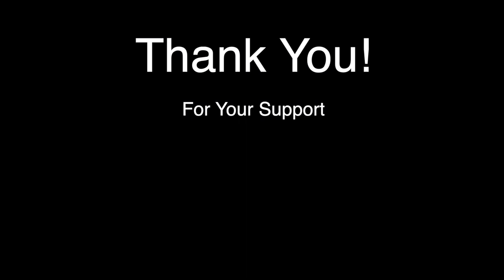Boards, Bunnies, and The City Beautiful - A Day With Epic Paddle Adventures in Orlando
– LGBTQIA+ Couple Life & Travel Guide
*** Check out ABOUT US – OUR MISSION – OUR MESSAGE Below the Description. We Thank You for it. ***

Orlando has more outdoor adventures than you’ll find at just the theme parks. Central Florida and the surrounding areas are full of outdoor recreational offerings that will make any nature lover swoon. Epic Paddle Adventures, out of Orlando, Florida, offers paddle board and kayak tours all over the area that take adventures onto some of the most beautiful waterways in Florida.

In this video, we join Epic Paddle Adventures on two of their tours in Downtown Orlando, their Paddle Board with Bunny & Pups in Paradise tour as well as their Sunset Paddleboard in Paradise tour. Although we’ve never been on paddle boards before, we hopped right into the adventure and prepared ourselves for some fun in the Florida sun. The two of us are always up for a challenge and for learning new things.

Our morning tour was rejuvenating and exciting at the same time. We also loved the addition of the bunny to the experience. We slid along the water in Downtown Orlando, taking in the skyline and beautiful sights around this beautiful spring-fed lake. Our evening tour was also a great experience with the addition of lights under our boards to illuminate the clear waters. Both experiences were quite memorable and we can’t wait to get out on another tour soon.

Epic Paddle Adventures has a whole range of different tours to check out all over Central Florida. We loved the guides we had for the two tours we experienced. Although we did enjoy these tours as part of a collaboration with Visit Orlando, we are happy we got to experience these tours and would have enjoyed them on our own anyways. That’s what we love about Orlando – There’s so much to do!

Have you been on paddle boarding? Where do you love to go when you need nature therapy?

Life should be an adventure. Let us be your inspiration!

Join us and our married life adventures! Love to all.

ABOUT US – OUR MISSION – OUR MESSAGE

When looking for things to do in Florida, Orlando, or the Central Florida area, look no further. We’ve done it or are doing it all! We cover all things from Disney, Universal, and SeaWorld in the heart of themed entertainment as well as the surrounding areas. Our goal is to showcase amazing things to do in the Central Florida area. We venture out to explore other areas of the world as well. By traveling out into the world, we’re able to better understand the diversity in the human experience. Come along with us as we discover museums, creative spaces, craft beverage makers, unique places, tourist attractions, and a whole lot more. As you can tell, we enjoy going anywhere we can have an adventure together, meet new people, experience new cultures and cuisines, and revel in the human experience. Married life looks good on us. We’re adventure buddies to the core.

The world needs more love, humanity and understanding. The human experience is one that we all share as humans on this planet. Our goal with Welcome to Sam José! is to bring the best of the world to the rest of the world, as much as we can. We also want to showcase the possibility of nurturing a relationship that is a partnership, that is accepting, that provides mutual support, and a celebration of developing one another’s creative talents. It is a celebration of our relationship together and our journey on the path of life. Additionally, we’re out to show the world what a happily married gay couple can look like in an ever-changing and dynamic world. The LGBTQIA+ community is our community.

This vlog includes examples of Florida living and Florida life, things to do for day dates, and how to take advantage of all the neat experiences in your own backyard. It also tells the story of a gay couple enjoying the world as it should be – accepting of all. All people deserve to live a life full of love and belonging. Share love always.